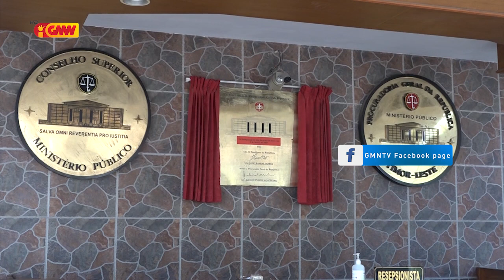MOP Salvador Pires sai husi odamatan kotuk hafoin Presta deklarasaun iha edifisiu MP